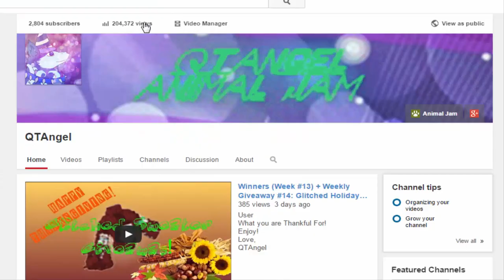Today's Returning Item: Snowflake Boots (Hot Cocoa Hut)!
*MY SINGING WAS PURPOSELY TERRIBLE XD* (Don't be afraid to sing even if u suck at it! I am doing it on video in front of almost 3000 people XD so yeah :D!)
Love,
QTAngel